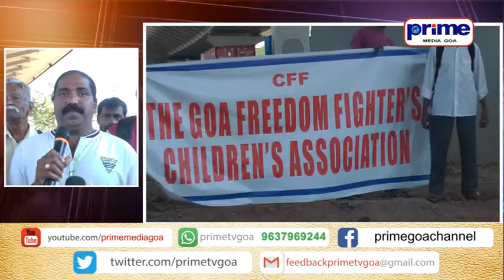FREEDOM FIGHTER’S CHILDREN’S JOB GIVEN TO GENERAL CATEGORY